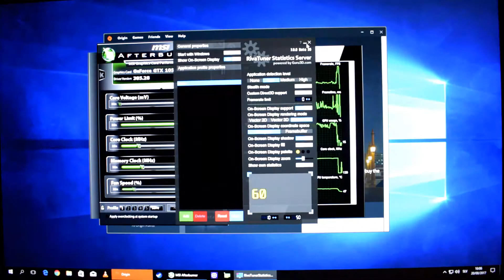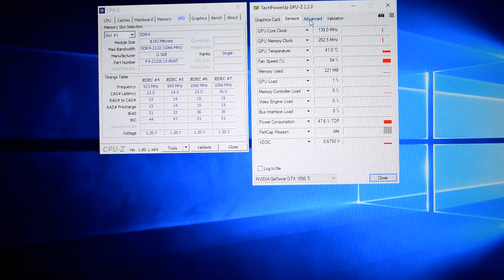Need for Speed - Pentium G4560 - GTX 1050 Ti - 8GB - 1080p Test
Need for Speed PC gameplay test
Custom (high-ultra) game graphics settings, 1920x1080, FXAA

► PC Specs:
CPU: Intel Pentium G4560 3.5 Ghz Kaby Lake
GPU: ZOTAC GTX 1050 Ti 4 GB GDDR5 Mini
MOBO: ASRock H110M-DGS R3.0
RAM: 1x G.Skill Value 8 GB DDR4 2133 Mhz CL15
HDD: Seagate Baracuda 1 TB
PSU: XFX 400W XT Series Full Wired 80+ Bronze
CASE: Kolink Aviator M (Micro-ATX - Window - Black)
OS: Windows 10 Professional X64